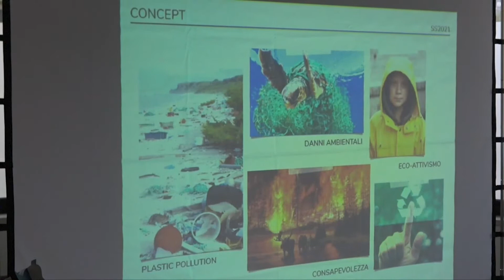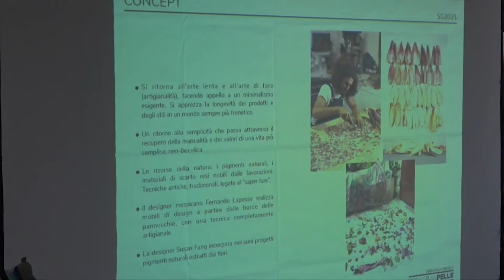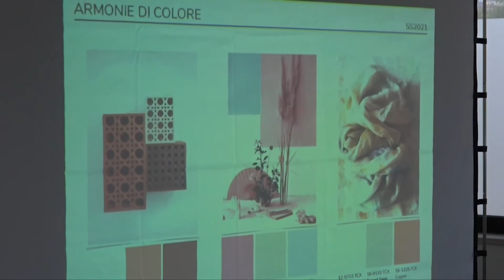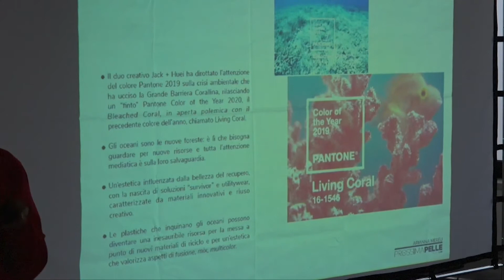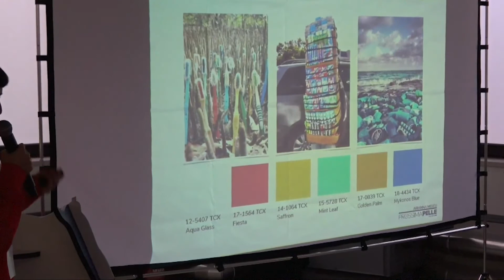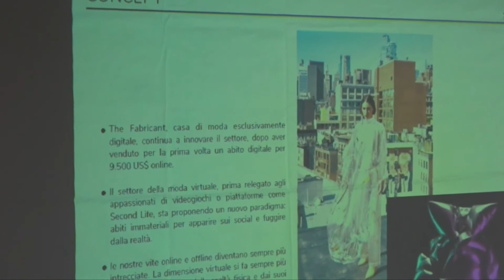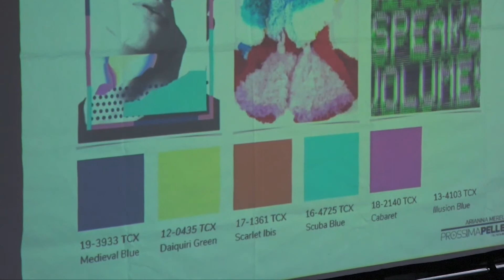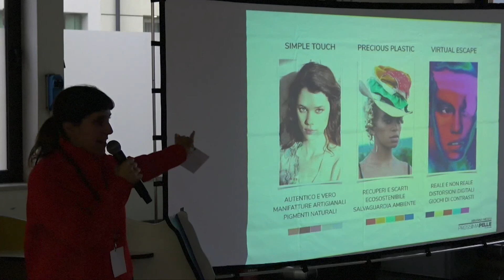Arianna Mereu_PROSSIMAPELLE ARZIGNANO